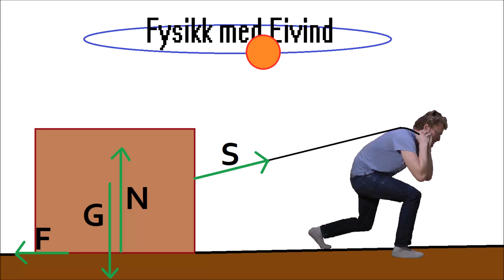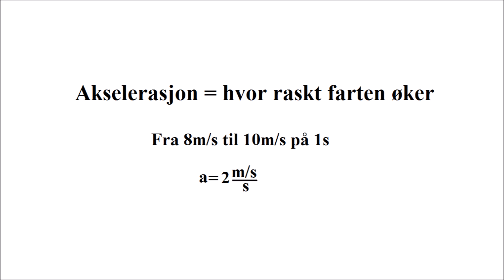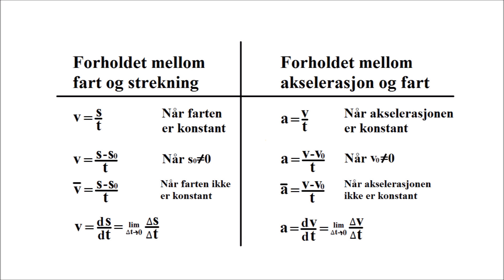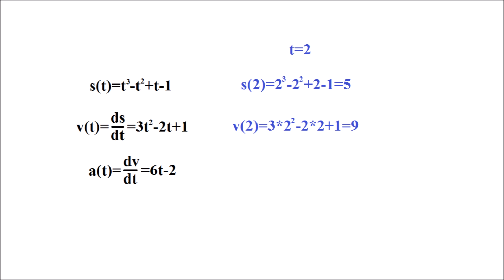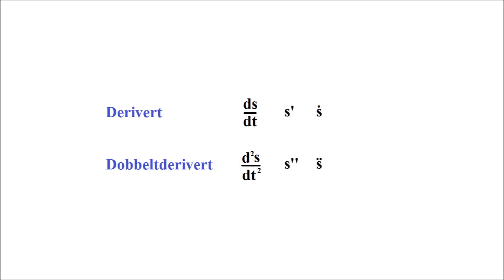Fysikk med Eivind (ep 5) - Fart og akselerasjon (Fysikk 1)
Fysikk med Eivind er en serie undervisningsvideoer som dekker temaene i fysikk på videregående skole. Videoene er først og fremst ment for repetisjon av stoff man allerede har hatt om.

The track in the background is named "Triangle" and is from freePD.com.